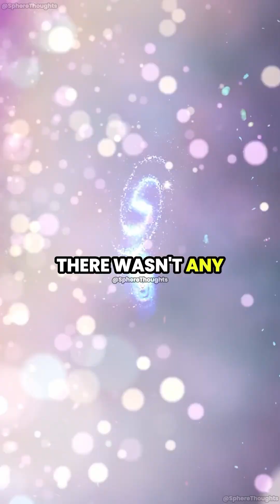Why We're Here?🧐(w/Brian Cox)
This content is used in accordance with Section 107 of the Copyright Act of 1976, which allows for fair use in activities such as criticism, commentary, news reporting, teaching, scholarship, and research.